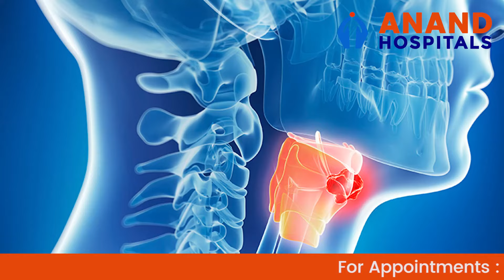Throat infection I Throat Cancer I Cancer Awareness I Dr.Anand I Anand Hospitals I Coimbatore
Throat cancer refers cancer that develops in your throat (pharynx) or voice box (larynx). Your throat is a muscular tube that begins behind your nose and ends in your neck. Throat cancer most often begins in the flat cells that line the inside of your throat.